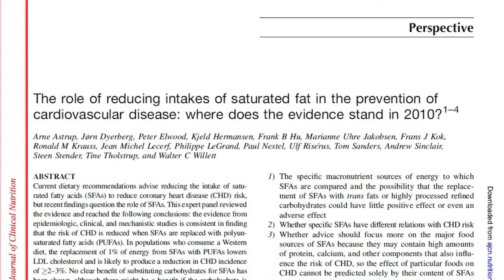COMA ISSO PARA EMAGRECER!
Esses são os alimentos mais importantes da dieta, que vão te fazer emagrecer rápido, eles obrigatoriamente devem estar presentes em uma dieta boa, tanto para o emagrecimento quanto para o ganho de massa muscular e saúde no geral.

Se você não come esses alimentos, comece a comer, se você já come, aumentar a quantidade deles só vai ajudar.